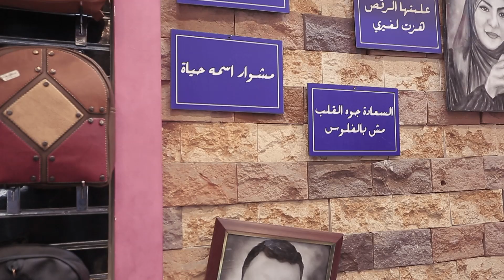دوت مصر | حرفته تعني حياة.. حكاية شاب تخلى عن وظيفته من أجل مستقبله